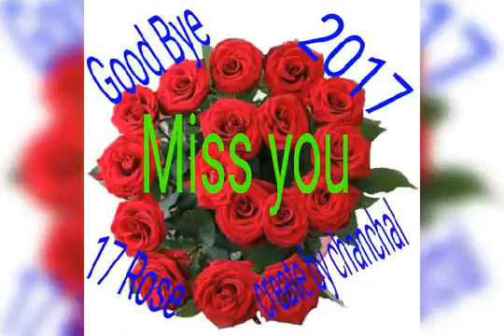Happy new year...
BrokenHeart